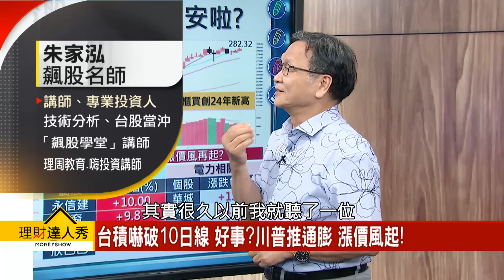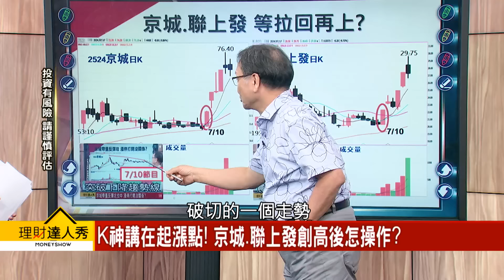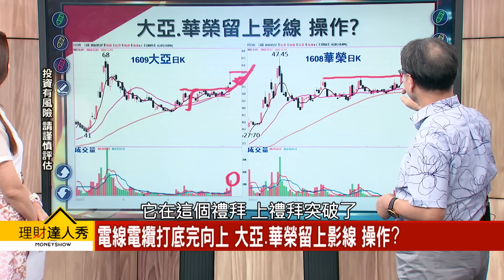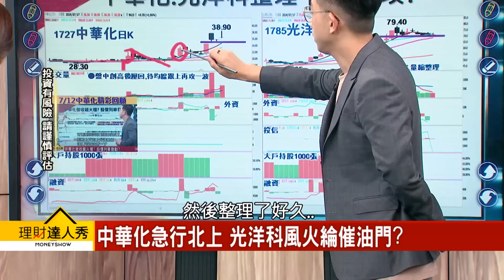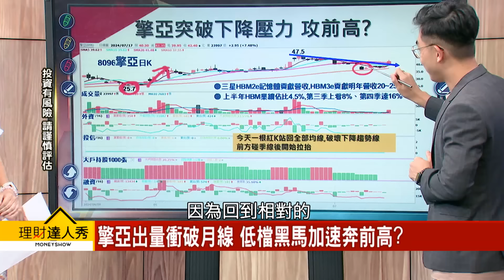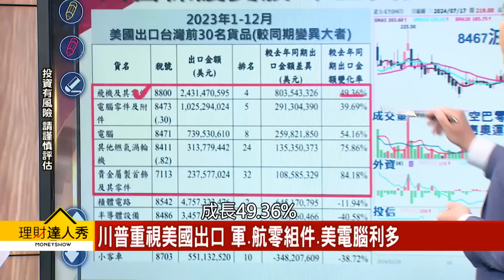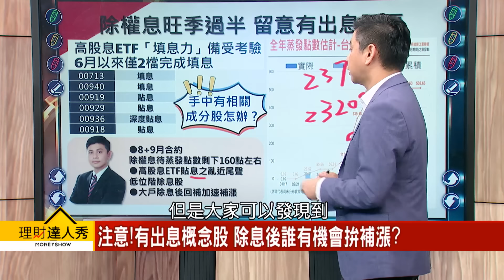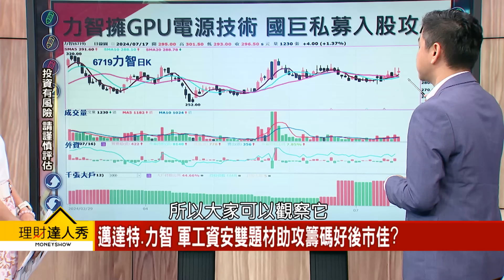【理財達人秀】台股台積電嚇破10日線 好事？川普助通膨 營建、電力續漲？矽光子、特化抗震 低價低階起漲股！除息飆股群出列！｜李兆華、朱家泓、艾綸、林漢偉2024.07.17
貼在你身編：權值股相繼熄火，誰來撐大局？

(00:00) 台積嚇破10日線 好事? 川普推通膨 漲價風起!
(02:59) 川普一句話嚇跌台股227點 櫃買創高安啦?
(18:02) 風火綸高會更高 低價低檔加速跟著北上?
(33:49) 川普勝選機率高 保護費概念股軍工撿到槍?